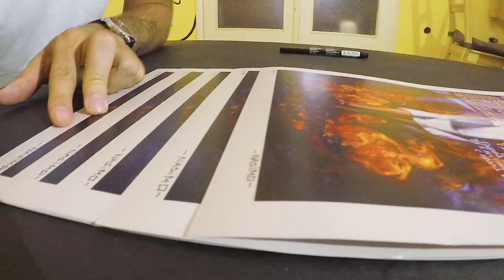Насимо - "Нестинарка" / Nasimo - 'Nestinarka'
От древни времена, през векове и епохи, тя не спира да танцува върху огън и жар, показвайки на света що е то - силата на вярата!
Под звуците на тъпана и гайдата, тя се носи из горящите клади със своите боси нозе, които винаги остават непокътнати от огнената стихия.
И до днес целият свят тъне в недоумение пред нейната мистерия и се прекланя пред нейната смелост. Нейното име е Нестинарка.
Представям ви лимитирана серия от 100 ръчно подписани дигитални принта върху фотохартия от творбата “Нестинарка”.
Оригиналната картина бе създадена с маслени бои върху канаваца с размер 5х2.7 метра  и намери своя дом в частна колекция.
По желаниe на нейния притежател, в картината е изписан текстът към култовата песен “Нестинарка” на музикантите Дони и Момчил.

Since ancient times, through different times and epochs, she has danced on fire and embers, showing the world what power of faith truly means.
Under the sound of drums and bagpipes, she has always floated over the burning coals with her bare feet.
Until nowadays the entire world remains in awe with her mystery and venerates in front of her braveness. Her name is Nestinarka.
‘Nestinarstvo’ is a sacred ancient Bulgarian ritual where people dance on fire with bare feet, performed for purification and connecting to the spiritual.
I present to you the limited edition of a 100 signed digital prints of the painting “Nestinarka”.
The original was created with oil on canvas, measures 5x2.7 meters and found its home in a private collection.
By request of the owner, the composition contains the lyrics of the song “Nestinarka” by the musicians Doni and Momchil.